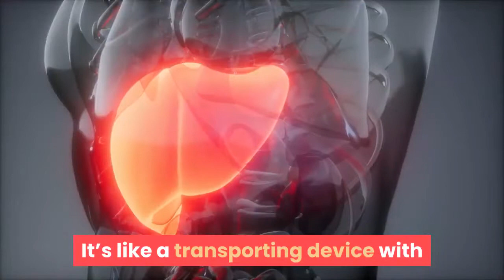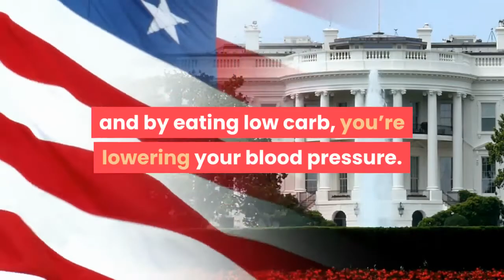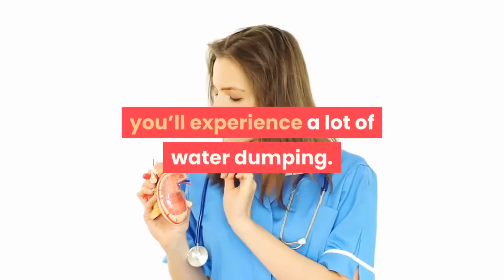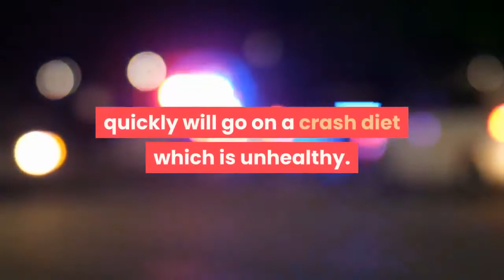Vital Benefits of Low Carb Diets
You heard all the success stories of a low carb diet but don’t quite understand the full benefits of it. Below we cover seven benefits and how going low-carb can be a life-changing and possibly a life-saving option for many.
1. Increase in HDL cholesterol
HDL cholesterol is the good cholesterol, and it carries away the bad cholesterol from your body. It’s like a transporting device with the final destination being your liver. You decrease your risk of heart diseases by eating more good fats as it increases the levels of HDL cholesterol. Don’t believe all the things you read that all fat is bad for you as that is just NOT true.
 2. Maintain safe LDL levels
The first benefit mentioned that HDL cholesterol is the good cholesterol which gets rids of LDL cholesterol which is the bad cholesterol. High LDL cholesterol can increase the risk of heart disease. There are different sizes of bad cholesterol, and it is the smaller particles are cause heart disease. By consuming low carb foods, you are lowering the amount of LDL cholesterol that accumulates in your body.
3. Decrease in Blood Pressure
Anyone who has high blood pressure can tell you that consistently high levels of blood pressure can lead to heart disease which causes kidney failure and strokes. Over 50 million people in the USA alone suffer from high blood pressure, and by eating low carb, you’re lowering your blood pressure.
 4. Insulin levels are managed
Insulin decides whether or not to burn the glucose your body is storing or burning it. Healthy people with normal insulin levels don’t see an increase in blood glucose levels. If you're overeating carbohydrates that are found in pizza, burgers and ice-cream to name you a few, your insulin levels will rise as well as the risk of type 2 diabetes. By eating low carb, you're limiting carbohydrates and thus reducing the amount of insulin that it creates.
5. Get rid of excess water
Have you ever experienced a significant drop in weight after going through a fast for a week? Some people have reported losing up to twelve pounds in a week. Losing this amount of weight is due to excess water that your body is storing. Your kidney decides whether the water should stay or go. If your kidney isn’t functioning correctly, water will be stored for quite some time, but if you’re in a healthy state, you’ll experience a lot of water dumping.
 6. Decrease in appetite
Low carb diets are famous for helping you lose weight by controlling your hunger levels. Hunger is one of the main reasons why people give up on a diet, only due to giving up all those carbohydrates they ate. When you're on the ketogenic diet, your body burns fat for energy and will not leave you feeling hungry due to fewer carbohydrates in your diet.
7. Quick weight loss

The majority of people who want to burn fat quickly will go on a crash diet which is unhealthy. Another disadvantage of a crash diet is when you come off it; the weight soon comes back. A low-carb diet or keto diet takes the weight off and keeps it off so long as you stick to it. Thousands of people have had success with a low-carb diet and studies have shown that it’s an adequate diet. If you decide to go on a low carb diet, make sure to stick to it as it’s not just a diet but a lifestyle

Category
Sports
License